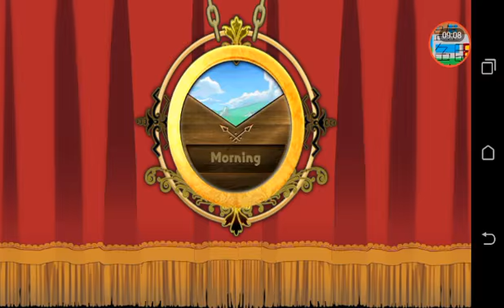藍色巨人 [狂蛇]玩 『梅露可物語』 ep4懶得講了!